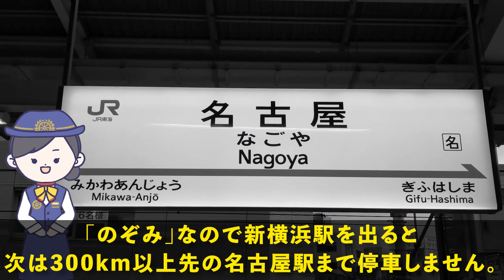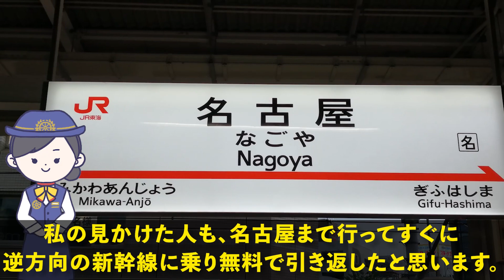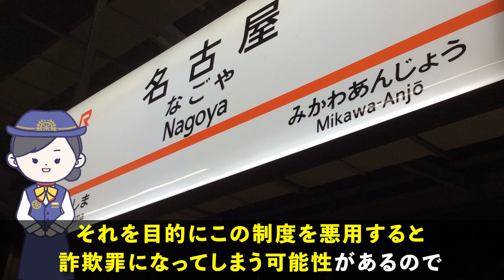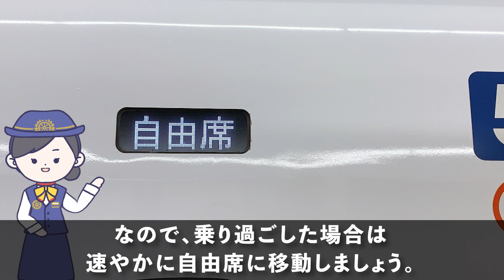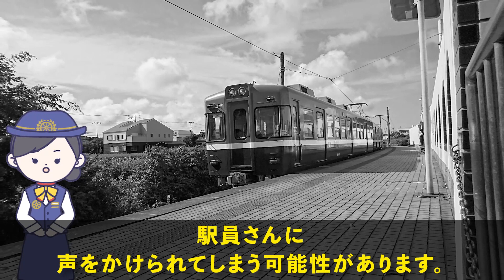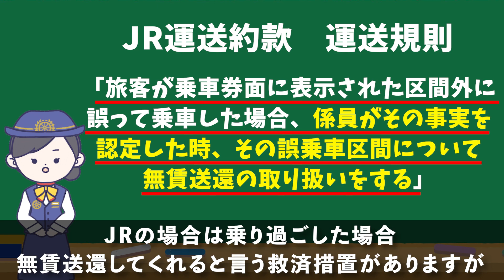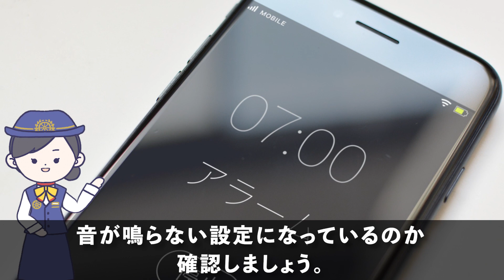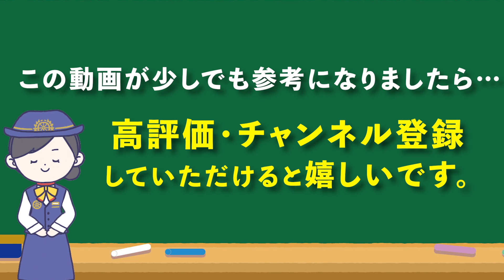新横浜駅で降りるつもりが名古屋駅に！乗り過ごしたらどうなる？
「新横浜で乗り過ごして名古屋まで行ってしまったどうなるんだろう」東海道新幹線で東京から新横浜駅に乗車したことがある人なら一度は考えたことがあると思います。
私もよく東京から新横浜の区間を利用するのですが、今のところまだ乗り過ごしたことはありません。
しかし、乗り過ごしてしまった人を見たことはあります。
その人がどうなったんだろうと思って、今回は乗り過ごした時の対応を動画でまとめました。